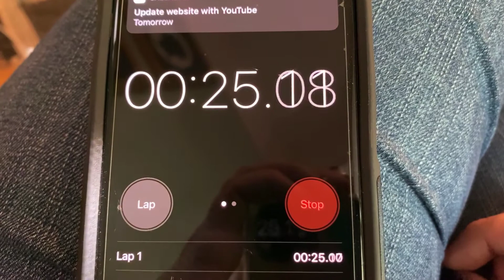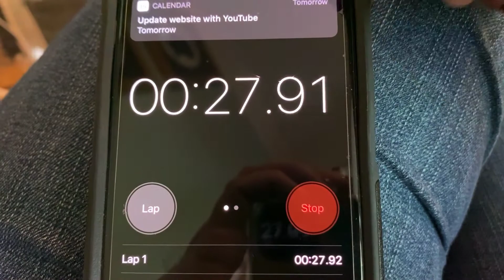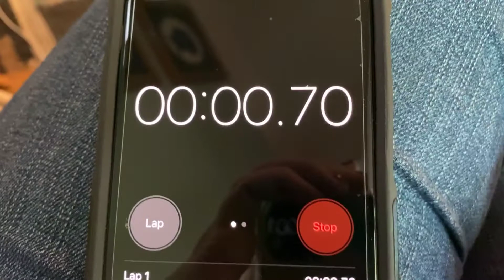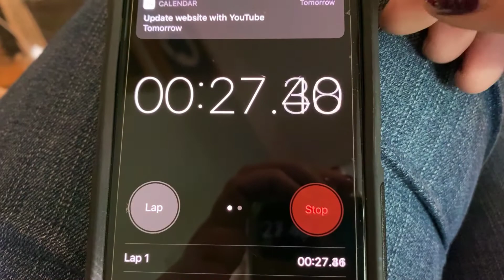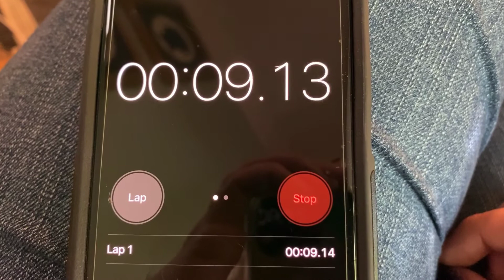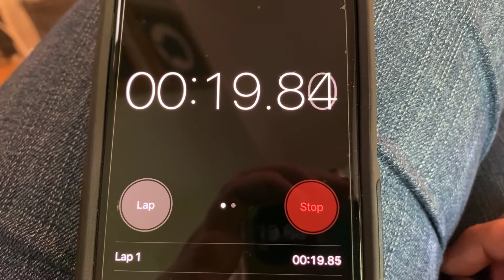1.5 Squats+Lunges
5x8 sets of 1.5 front squats: full squat, stand half way up, back down and then up.

4x20 weighted reverse lunges